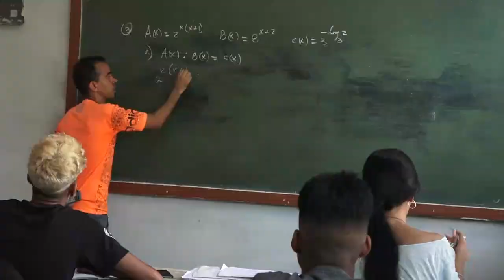Destaca protagonismo de los jóvenes en tareas de interés social y económico en Niquero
La sociedad niquereña cuenta con jóvenes valiosos que dan lo mejor de ellos en cada jornada de estudio o trabajo para construir un mejor país para todos, desde cada frente donde se desarrollan. En los pinos nuevos tiene este territorio costero de Granma, el presente y el futuro, pues son los encargados de conducir con ideas renovadoras el desarrollo económico y social.